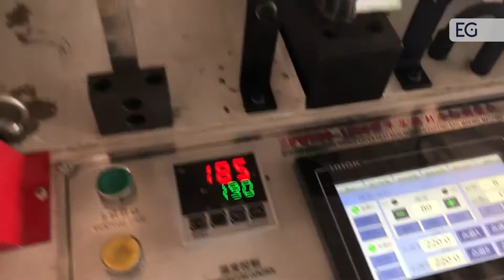Двухручьевая пакетоделательная машина с горячим ножом DFR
Предлагаем вашему вниманию видео работы двухручьевой пакетоделательной машины с горячим ножом DFR. С полным описанием и характеристиками вы можете ознакомится, посетив наш сайт